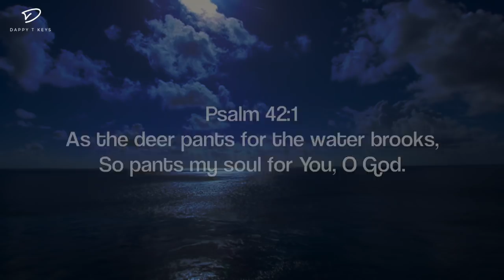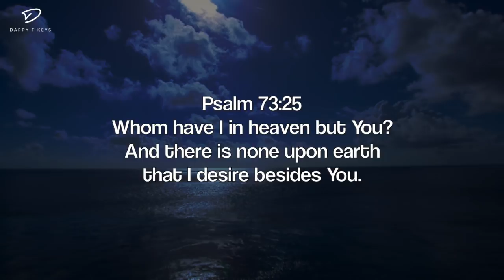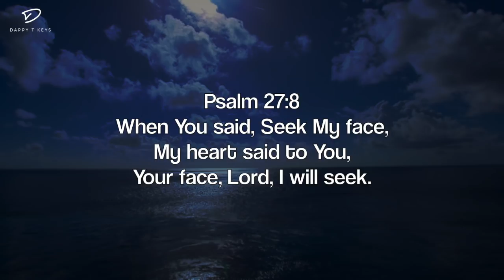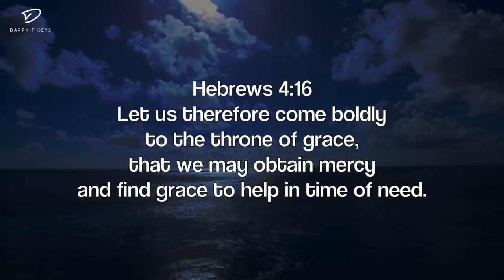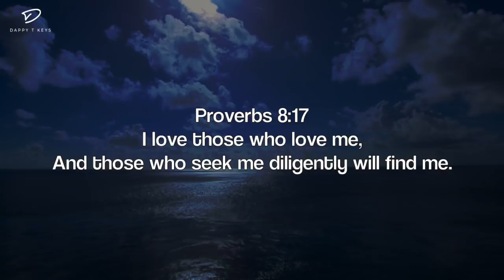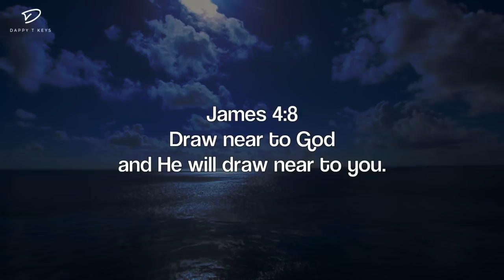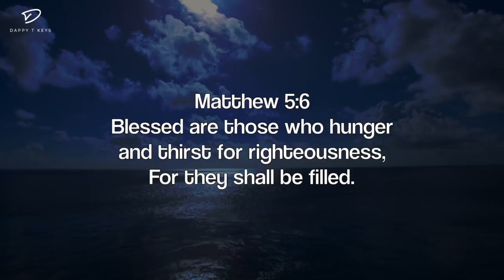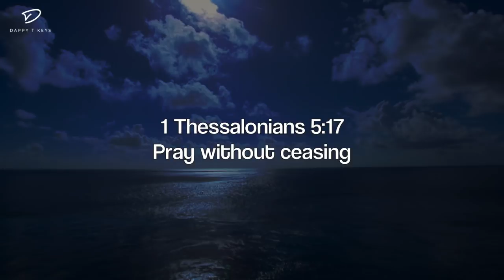Before The THRONE: 1 Hour Deep Prayer & Meditation Music